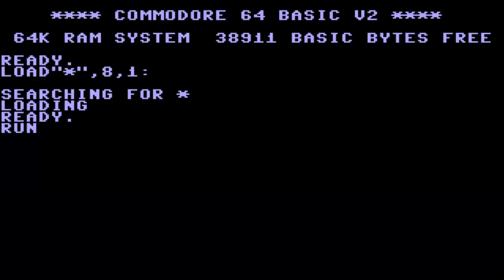C64 MS PACMAN & PAC MAN ATARI COMMODORE 64 HACK INFINITE VARIATIONS PARAMETRES 12 Cracked CAS Hacked